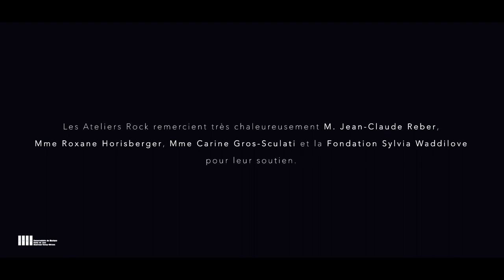Wild Pi - In My Mind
Les ateliers rock du Conservatoire de Montreux